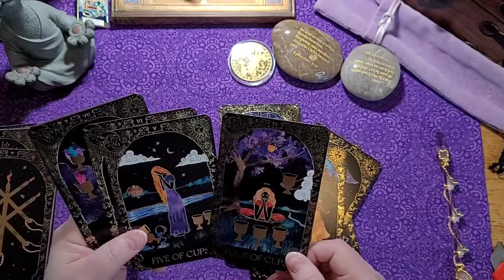Dreamy Moons Tarot Teaser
A teaser trailer for my full review of Dreamy Moons Tarot!